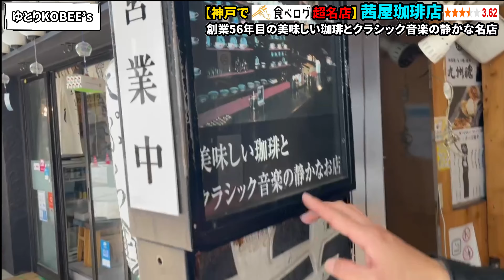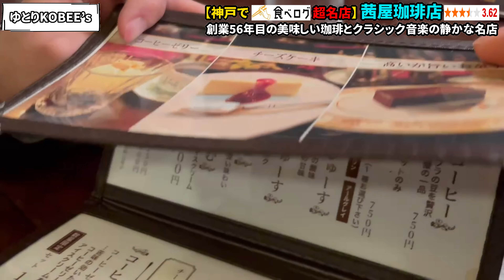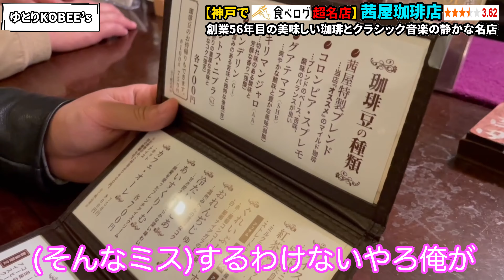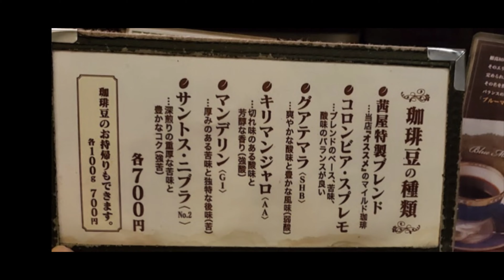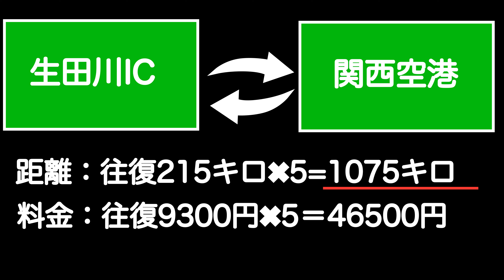【神戸で食べログ超名店】創業56年目の老舗茜屋珈琲店に行った日のおもいで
今回は三宮の駅前にある創業56年目の老舗喫茶店の茜屋珈琲店にいってきました
今回お世話になった茜屋珈琲店さん👇

地元神戸にまつわる動画をUPしています！！